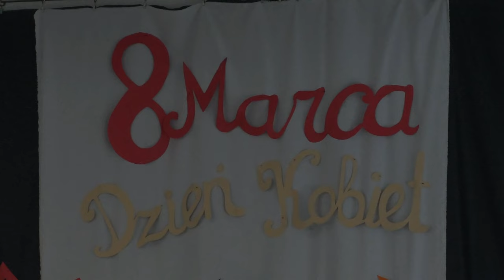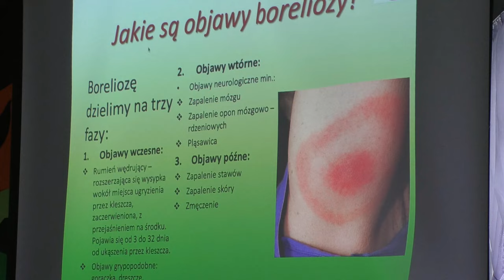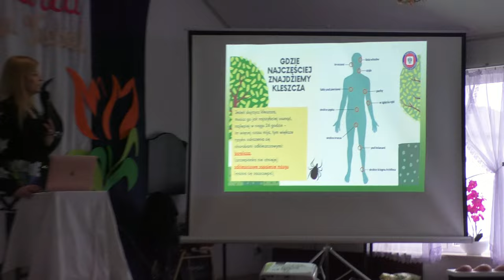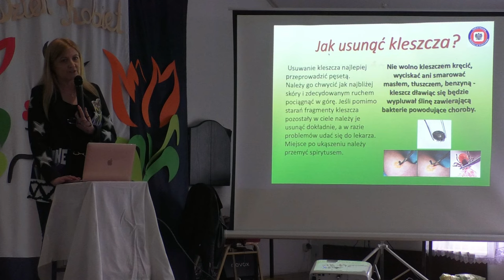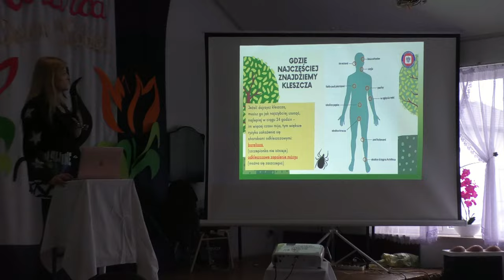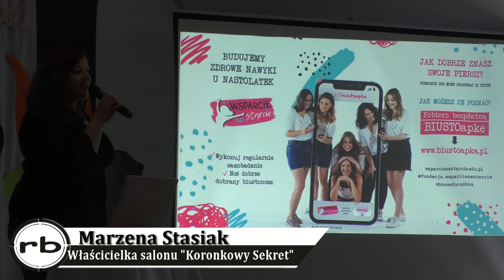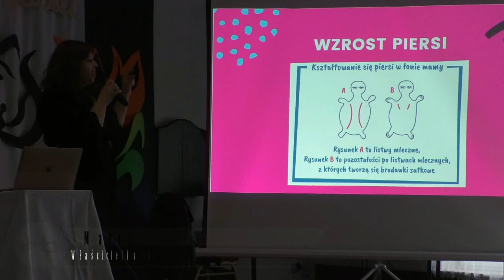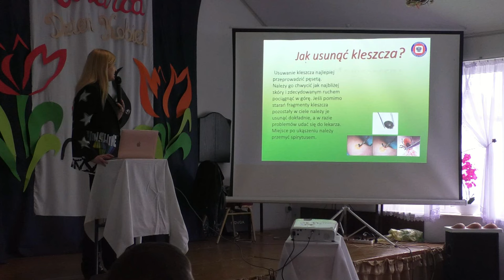Zdrowie tematem przewodnim Dnia Kobiet w Rogoźnicy| Radio Biper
17 marca Koło Gospodyń Wiejskich w Rogoźnicy zaprosiło mieszkanki miejscowości na Dzień Kobiet pod hasłem "Zdrowie jest ważne". W programie spotkania znalazły się m.in. ciekawe prelekcje, stoiska z biżuterią i kosmetykami, losowanie nagród oraz słodki poczęstunek.